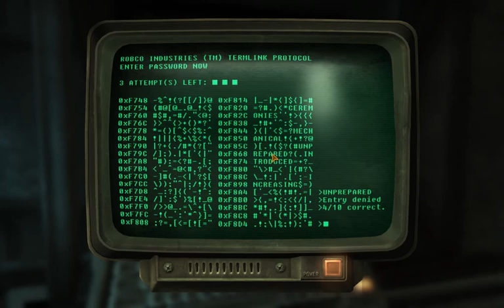I Play Therefore I Learn in Mojave Wasteland (45)